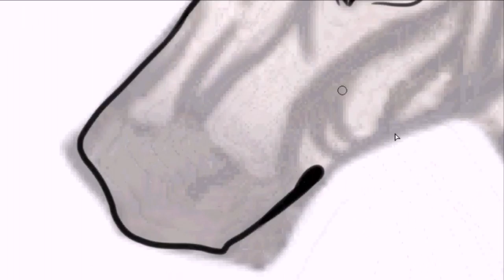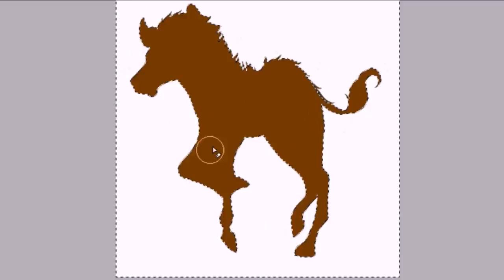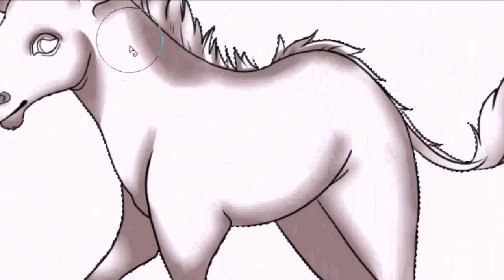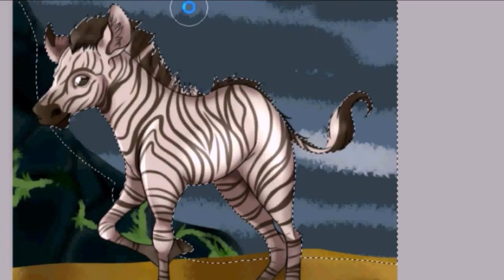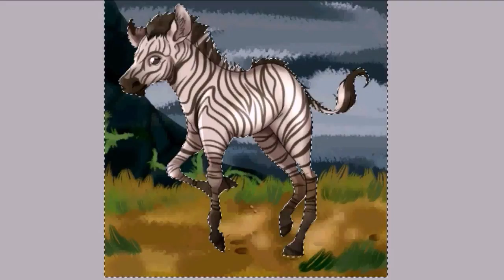Zebra Foal (Uni final Speedpaint)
For my final year of uni I created 10 images of African animals! I have decided to post them on here since I have passed uni and finished uni!!